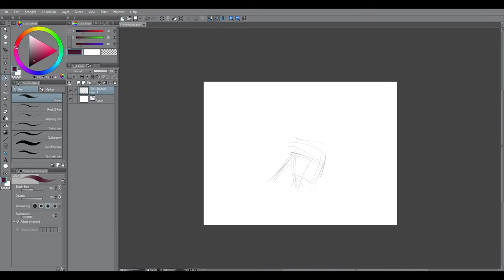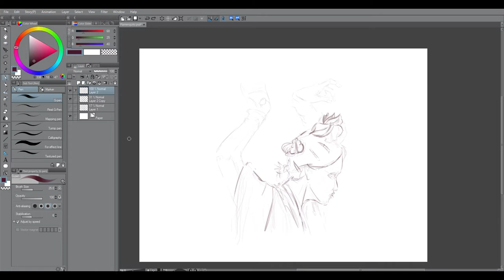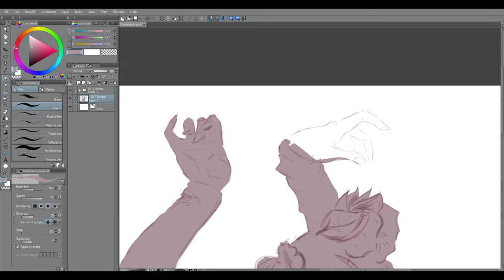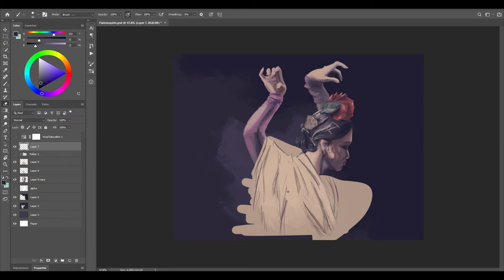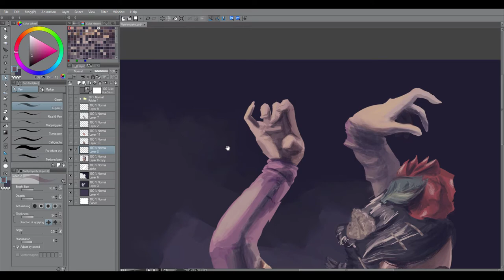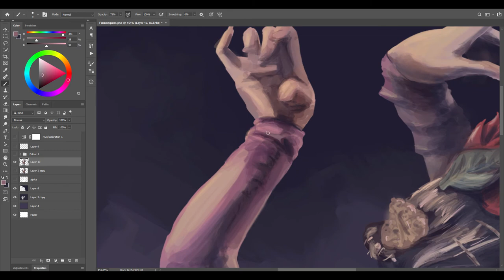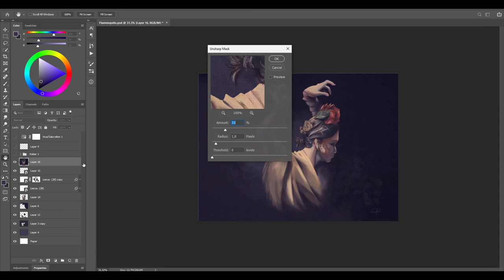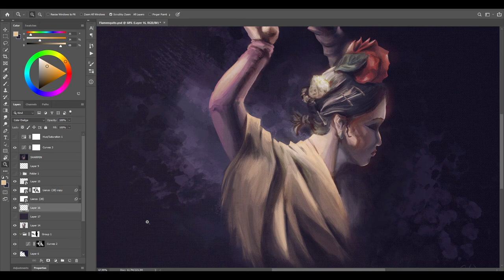Speedpaint - Flamenquito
duración: 6.30 horas aprox